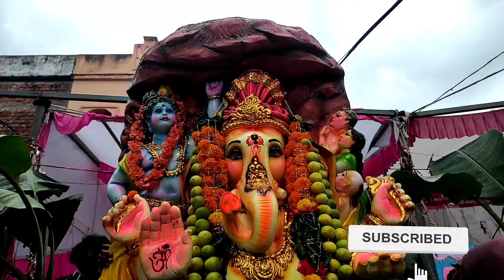అన్న సంతర్పణ కార్యక్రమం (కడుపారా ఆరగించండి! మనసారా దీవించండి!)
శ్రీ వరసిద్ధి వినాయక మహోత్సవం - 2022
(JOGALA STREET - KORASAVADA)